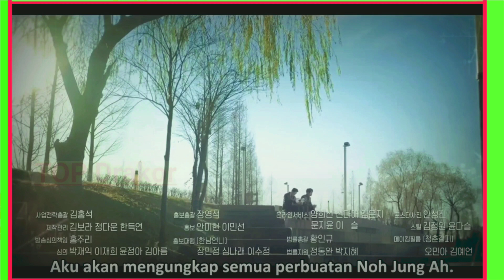[ENG/INDO]Melancholia||PREVIEW||EPISODE 14|| Im Soo Jung, Lee Do Hyun, Woo Da Vi, Jin Kyung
[ENG/INDO]Melancholia||PREVIEW||EPISODE 14|| Im Soo Jung, Lee Do Hyun, Woo Da Vi, Jin Kyung, Lee Kang Ji, Choi Woo Sung

[ENG/INDO]Melancholia||PREVIEW||EPISODE 13|| Im Soo Jung, Lee Do Hyun, Woo Da Vi, Jin Kyung, Lee Kang Ji, Choi Woo Sung

[ENG/INDO]Melancholia||PREVIEW||EPISODE 12|| Im Soo Jung, Lee Do Hyun, Woo Da Vi, Jin Kyung, Lee Kang Ji, Choi Woo Sung

[ENG/INDO]Melancholia||PREVIEW||EPISODE 11|| Im Soo Jung, Lee Do Hyun, Woo Da Vi, Jin Kyung, Lee Kang Ji, Choi Woo Sung

[ENG/INDO]Melancholia||PREVIEW||EPISODE 10|| Im Soo Jung, Lee Do Hyun, Woo Da Vi, Jin Kyung, Lee Kang Ji, Choi Woo Sung

[ENG/INDO]Melancholia||PREVIEW||EPISODE 9|| Im Soo Jung, Lee Do Hyun, Woo Da Vi, Jin Kyung, Lee Kang Ji, Choi Woo Sung

[ENG/INDO]Melancholia||PREVIEW||EPISODE 8|| Im Soo Jung, Lee Do Hyun, Woo Da Vi, Jin Kyung, Lee Kang Ji, Choi Woo Sung

[ENG/INDO]Melancholia||PREVIEW||EPISODE 7|| Im Soo Jung, Lee Do Hyun, Woo Da Vi, Jin Kyung, Lee Kang Ji, Choi Woo Sung

[ENG/INDO]Melancholia||PREVIEW||EPISODE 6|| Im Soo Jung, Lee Do Hyun, Woo Da Vi, Jin Kyung, Lee Kang Ji, Choi Woo Sung

[ENG/INDO]Melancholia||PREVIEW||EPISODE 5|| Im Soo Jung, Lee Do Hyun, Woo Da Vi, Jin Kyung, Lee Kang Ji, Choi Woo Sung

[ENG/INDO]Melancholia||PREVIEW||EPISODE 4|| Im Soo Jung, Lee Do Hyun, Woo Da Vi, Jin Kyung, Lee Kang Ji, Choi Woo Sung

[ENG/INDO]Melancholia||PREVIEW||EPISODE 3||Im Soo Jung, Lee Do Hyun, Woo Da Vi, Jin Kyung, Lee Kang Ji, Choi Woo Sung

[ENG/INDO]Melancholia||PREVIEW||EPISODE 2||Im Soo Jung, Lee Do Hyun, Woo Da Vi, Jin Kyung, Lee Kang Ji, Choi Woo Sung

Sinopsis:
Bertempat di sebuah sekolah menengah swasta, yang merupakan sarang korupsi. Sebuah kisah indah muncul antara guru matematika dan seorang siswa matematika jenius. Ji Yoon-Soo ( Im Soo-Jung ) adalah seorang guru matematika di sebuah sekolah menengah swasta. Dia baik hati dan juga memiliki keinginan yang kuat untuk maju, begitu pikirannya sudah bulat. Ji Yoon-Soo sangat menyukai matematika, yang selalu berdebar-debar di depan pertanyaan matematika yang sulit. Dia mendorong murid-muridnya untuk menemukan jawaban dan bukti mereka sendiri untuk pertanyaan matematika. Dia menjadi terlibat dengan Baek Seung-Yoo ( Lee Do-Hyun ).